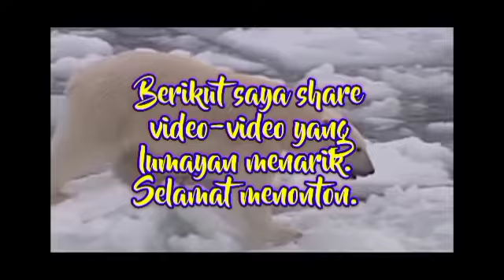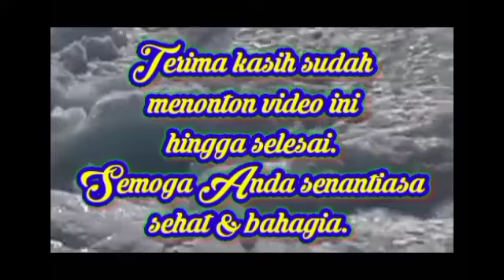Godain Cewek Bule ~ Ome.tv Internasional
Video ini lumayan menarik untuk ditonton sambil belajar bahasa Inggris. Ini adalah update & re-uploade video Ome.tv Stand1 Alone.

Selain video ini, Channel YouTube ini juga men-share video-video pengetahuan, plus hiburan, yang diupayakan selalu menarik, agar enak ditonton. Pilihannya ada di link ini :